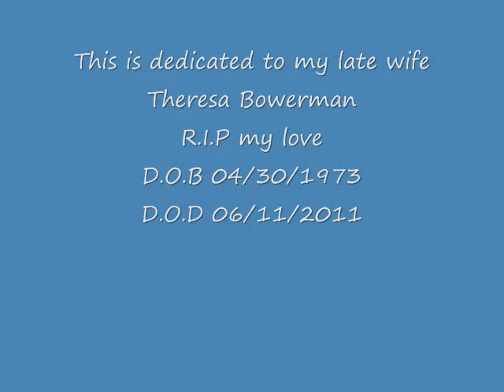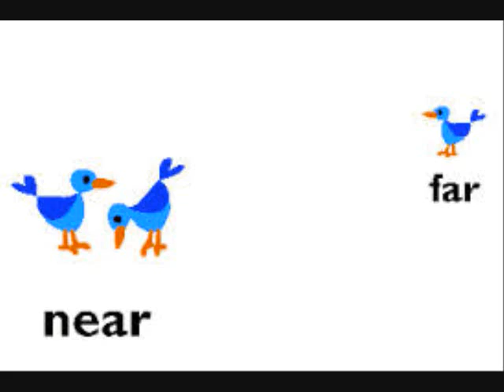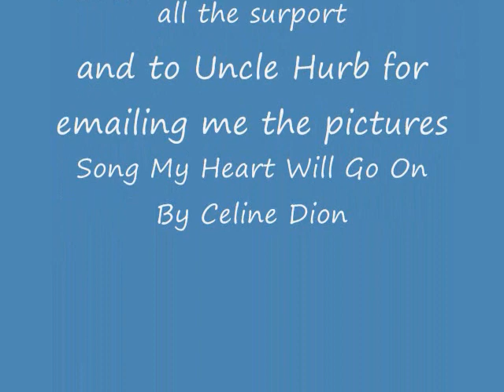revised video of theresa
This is a dedication to my late wife Theresa Bowerman and the music i dont own nor do i claim to own it it belongs to the singer not me